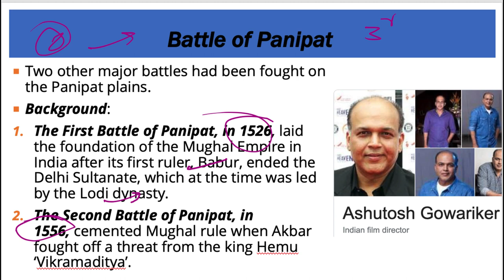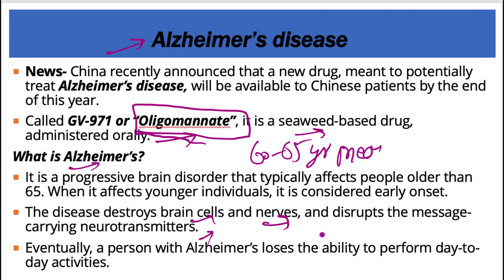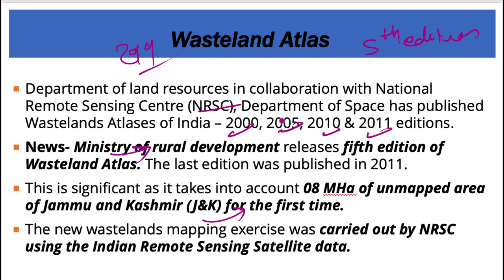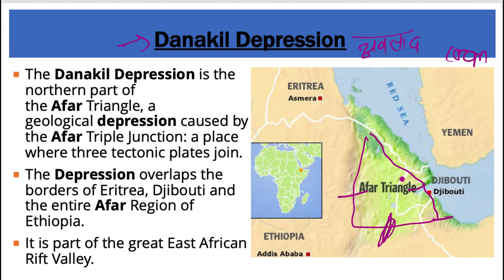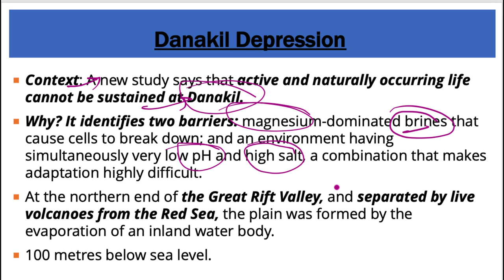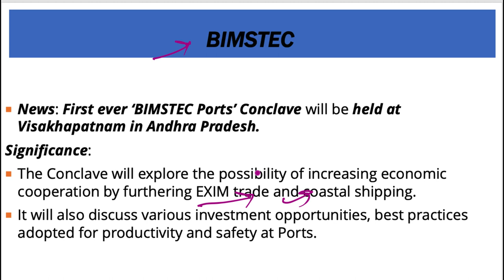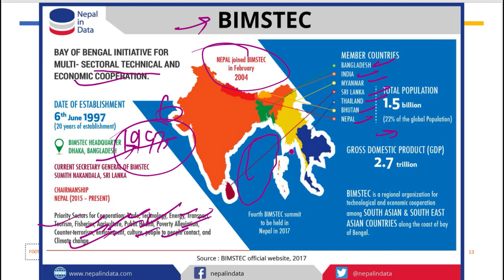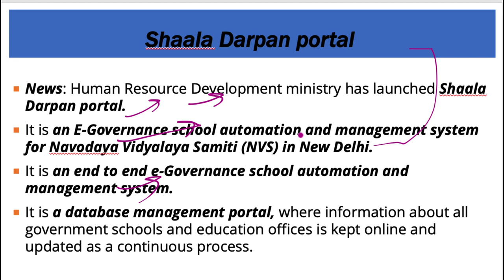8 November 2019, हिन्दी Prelims Updater Series, Indian Express, PIB, Yojana UPSC, CSE, IAS